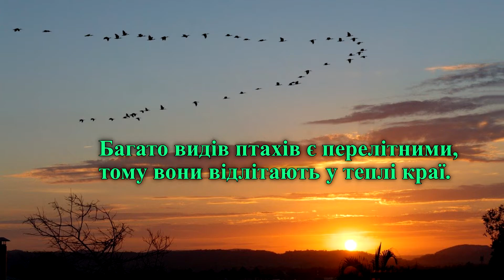Які птахи прилітають зимувати в Україну.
З настанням холодів у кожного птаха з’являється два основних завдання – перезимувати й запастися їжею.
Багато видів птахів є перелітними, тому вони відлітають у теплі краї. Однак є й такі, що залишаються в Україні, або навіть спеціально прилітають в наші регіони.
Які птахи прилітають до нас зимувати?
Птахи, що прилітають зимувати в Україну:
0:25 1. Золотомушка жовточуба;
0:35 2. Снігур звичайний;
0:51 3. Чечітка звичайна;
1:06 4. Сорокопуд сірий;
1:17 5. Плиска гірська.